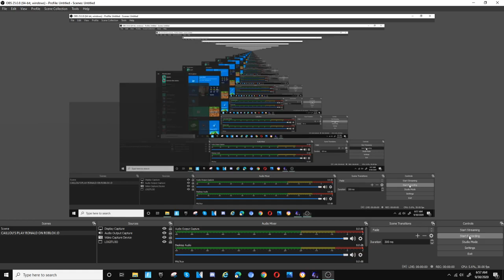Five Nights At Candy's 2 Secret Minigames Part 4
Elias At Place